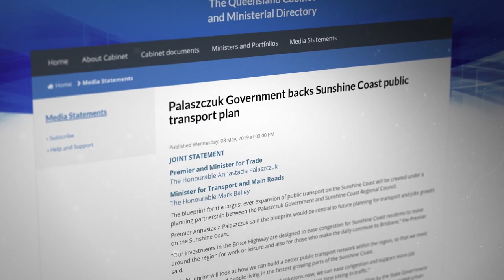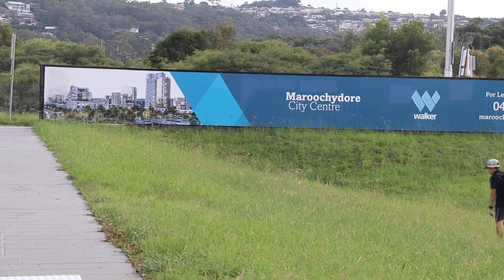SBEnrc Project 1.84 Net Zero Corridors – The Business Case and an Engagement Process